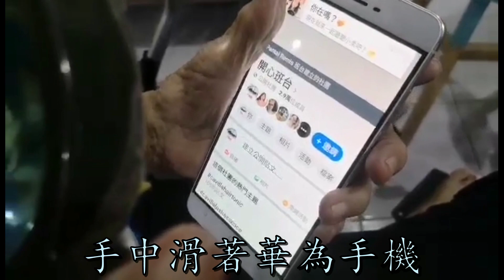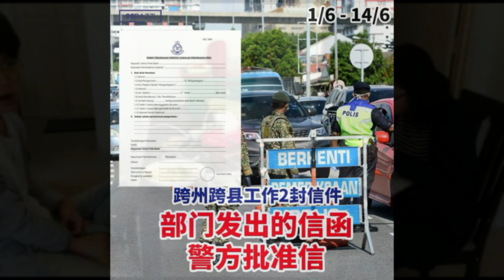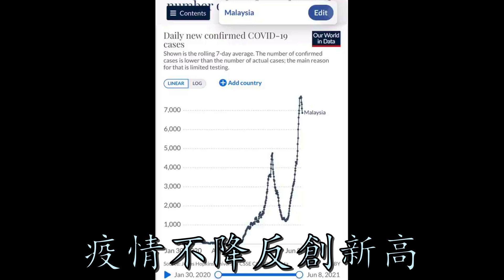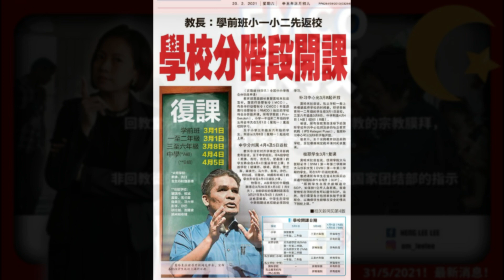我不想这样活著2